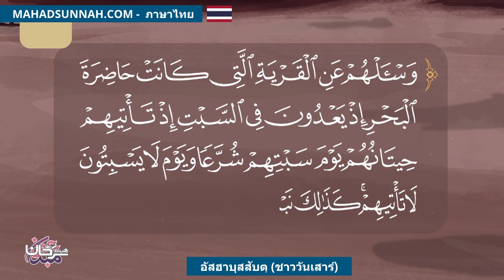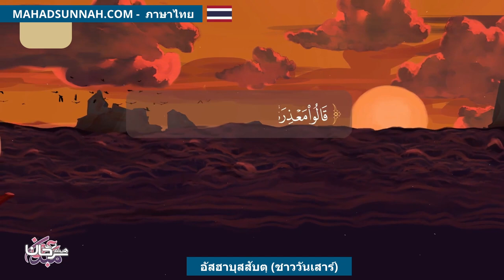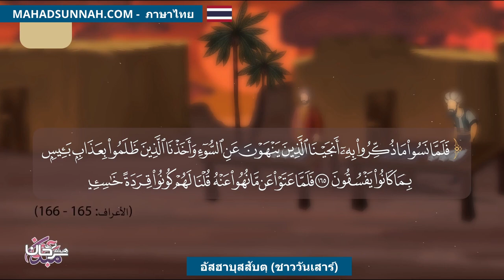อัสฮาบุสสับตฺ ชาววันเสาร์ أصحاب السبت